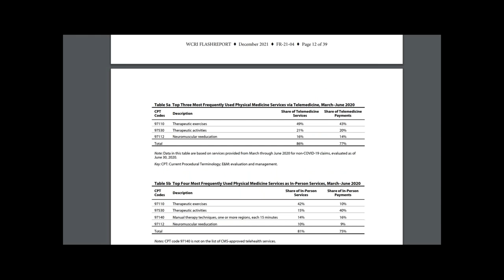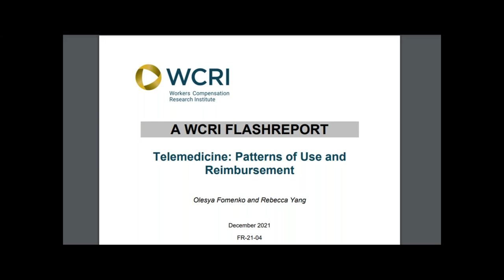WCRI FlashReport, Telemedicine: Patterns of Use and Reimbursement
With telemedicine rising as an important alternative for access to care during the pandemic, this WCRI FlashReport examines the utilization patterns of telemedicine services and the prices paid for these services in workers’ compensation systems across states during the early stage of the COVID-19 pandemic. To download a copy of the report,